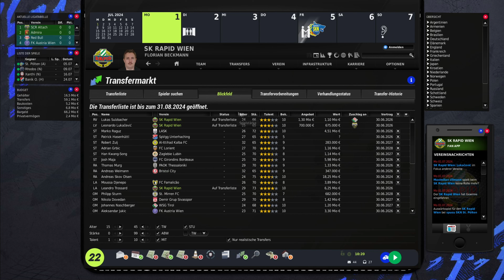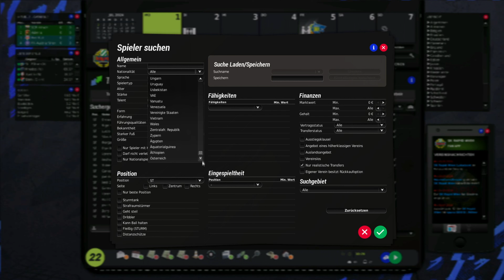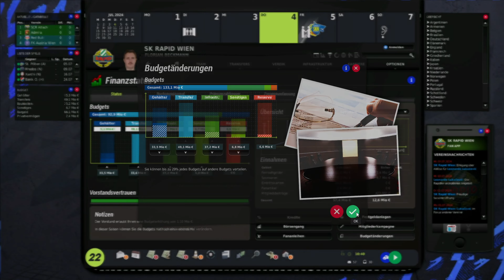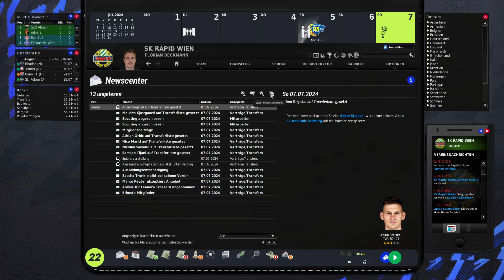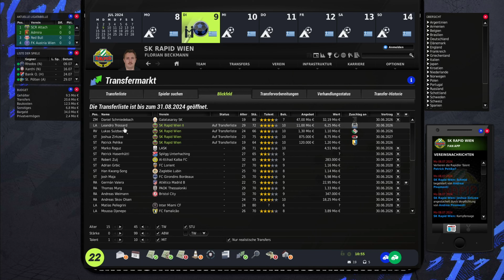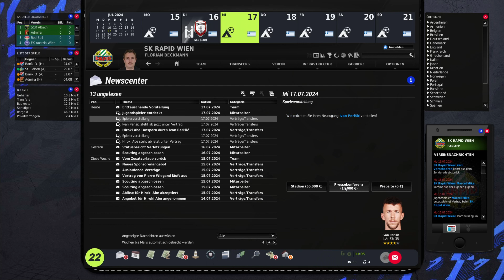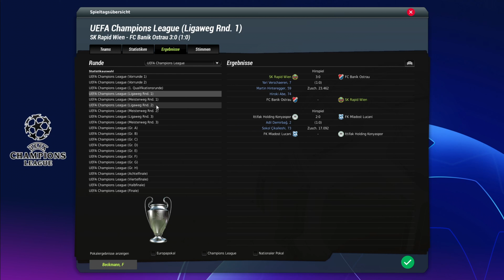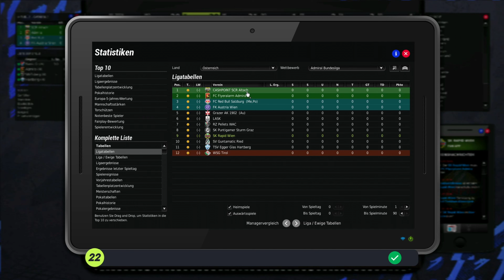Xl Folge Zur Saison Nummer 4 #23 SK Rapid Wien Karriere EA FM 22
Servas Wien.
2008 die Letzte Meisterschaft, Titel gab es Lange nicht mehr bei Rapid.
Die Bittere Dritte Saison ohne Titel wollen wir Hinter uns Lassen und in Saison Nummer 4 Neu Angreifen.